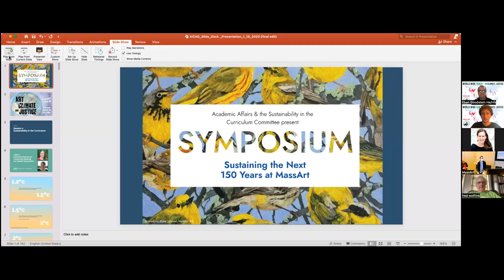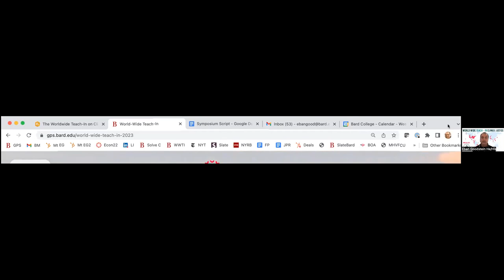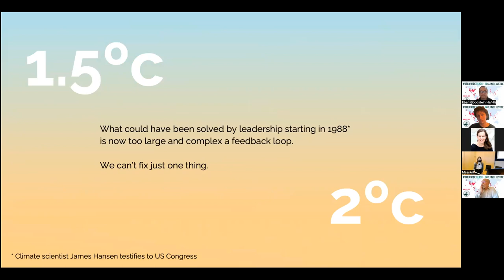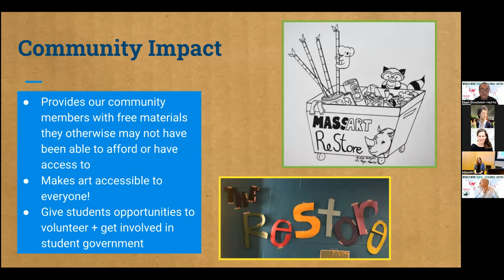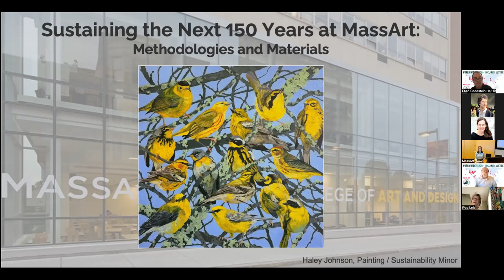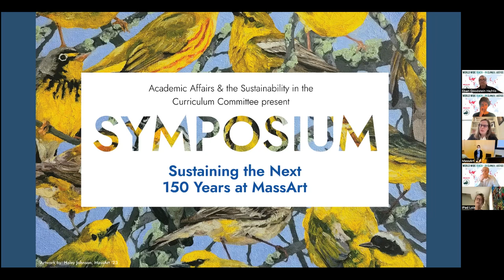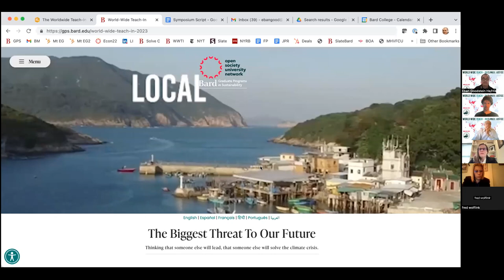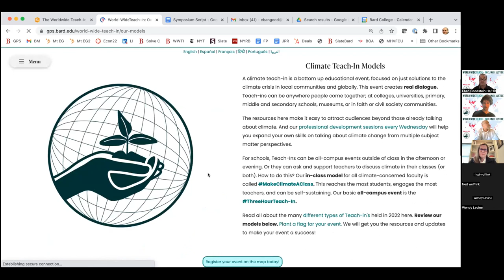Webinar: How Colleges of Art and Design Can Join the Worldwide Teach-In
In 2022, MassArt's evening on climate action and social justice related to curriculum and creative practice. To spark the conversation, MassArt faculty, students, staff, and alumni panelists shared ideas about how they are tackling important sustainability issues with innovative solutions. 2023 marks the 150th anniversary of MassArt, and as part of that celebration the Teach-In will focus on how sustainability can be interpreted and integrated into the curriculum. Across all disciplines, live demonstrations, presentations, and discussions will center around methodologies and materials, in hopes of creating a continuing discourse that will sustain the next 150 years at MassArt.

During this Webinar Deborah Obalil, President & Executive Director Association of Independent Colleges of Art & Design (AICAD) will discuss how colleges of Art and Design are leading the way in education about sustainability and climate justice. The Massachusetts College of Art and Design (MassArt) will discuss its 2022 Teach-In on Climate and Justice.

MassArt will be presenting about their involvement in the Worldwide Teach-In on Climate and Justice. MassArt Provost, Dr. Brenda Molife, will introduce members of the Sustainability in the Curriculum Governance Committee. Members presenting include Faculty, and chair of the committee, Marjee-Anne Levine, Faculty members: Emily Cobb and Ava Fedorov, Staff: Darlene Gillan and Liz Reiser, and Students: Haley Johnson and Erica Hayes. They will discuss the 2022 Teach-In and plans for the 2023 Teach-In.

Want to learn more about how you can get involved with the Worldwide Teach-in?

Attend one of our weekly webinars exploring our Teach-in models! See our calendar for webinar descriptions and links to register: